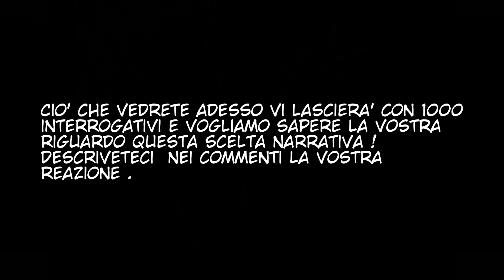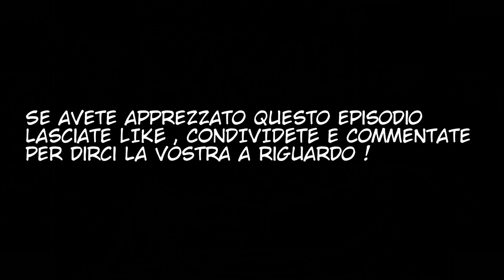DRAGON BALL AFTER VOLUME 4 ITA ( Parte 3 )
Da adesso ci sarà una pausa con l'uscita degli episodi di AFTER .
Lasciamo spazio ad altri Manga e altri tipi di video per variare anche un pò !!!
Grazie a tutti per il vostro appoggio e ringrazio sopratutto Nerva per la traduzione del Capitolo di AFTER !

Qui sotto trovate i link della socia Mirai Laura e dei vari collaboratori: